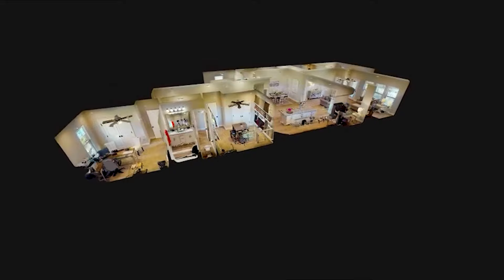Briar's Cove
Briar’s Cove is a quiet community with scenic surroundings. Although it feels tucked away, these homes in Milton are conveniently located off of Louisiana Highway 92 near Lafayette, Youngsville, and Maurice. You will live just minutes away from Lafayette’s most popular shopping and eating. Milton itself is a suburb of Lafayette and is rated as one of the best places to live in Louisiana. It has a low unemployment rate and a low cost of living. Many young families seek out Milton for its good schools and family-friendly atmosphere. It offers plenty to do and see with special events throughout the year, beautiful area parks, and a variety of shops and restaurants.

Find your new home in Milton LA, and you will be in good company. Most of the real estate in Milton is classified as newer with most homes built after 2000. For you, this means a beautiful neighborhood landscape with lots of fresh paint and new landscaping. Briar's Cove even includes a playground for your children to enjoy!

Whether you want to build your own home semi-customizing the color selections or rather a move-in ready home, this community would be a great fit for you. Come by and tour Briar’s Cove today.